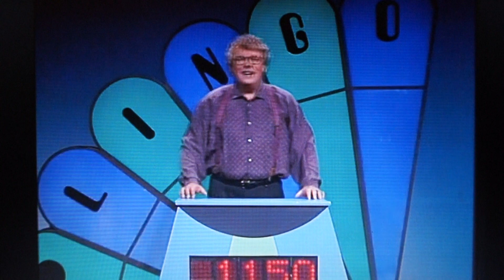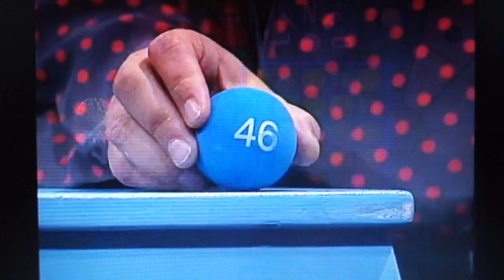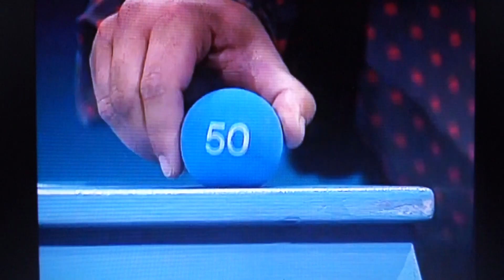Vijf letter spel lingo met François Boulangé en de kandidaten